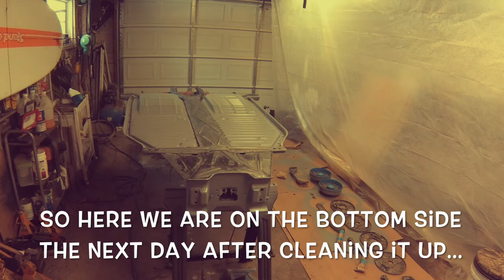56 VW Bug Restoration Part 14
This video was shot over the span of 3 days to allow flash/cure times between steps and lots of cleaning of parts. I applied two coats of epoxy primer and two coats of chassis topcoat to the frame/pans, brake parts, spring plates, and torsion arms. A lot of work, but now it's the fun part - we get to start putting the ol' bug back together from here!